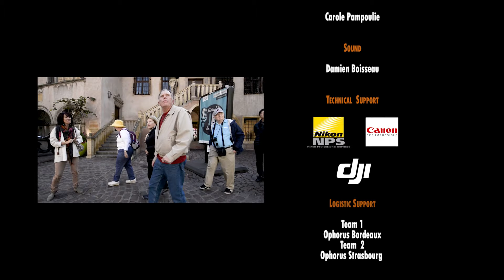Ophorus Alsace Sightseeing Tours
Discover one of the most beautiful regions of France: Alsace. Follow one of our Small Group Alsace Tours. Private & shared day trips from Strasbourg and Colmar. Visit authentic and traditional villages, Riquewihr,  Eguisheim, the Alsace Wine Route, Haut Koenigsbourg castle, Gourmet Food Tours. All tours conducted by English speaking local guides, experts of the Alsace region. Transportation in premium A/C vehicles